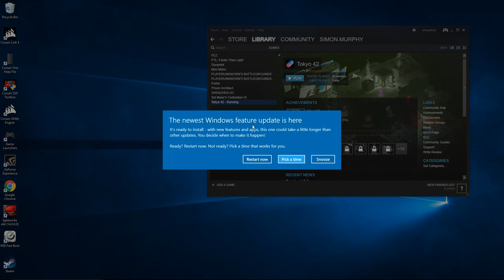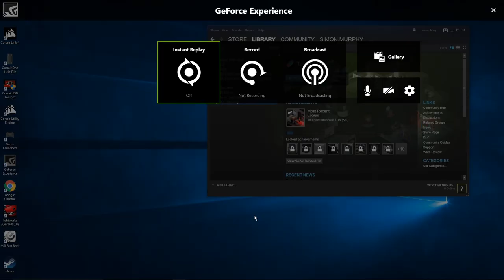Tokyo 42 - early mission playthrough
Just some raw playthrough footage of Toyko 42, showing off a few missions and more than a few fails. You can see me working out how to ninja some of the missions rather than go in all guns blazing.